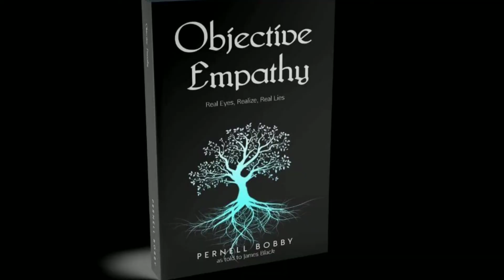Wisdom of Uncertain times: Law Of Detachment & Repulsion - meditation benefits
How to feel secure in times of uncertainty? When we learn to accept uncertainty as security and detach from outcomes we will experience true peace.

Deepak Chopra, Alan Watts, and Sadhguru have given us the keys as spiritual leaders leading the way. With the release from expectation, spontaneous solutions will arise when we stop forcing life problems will cease.